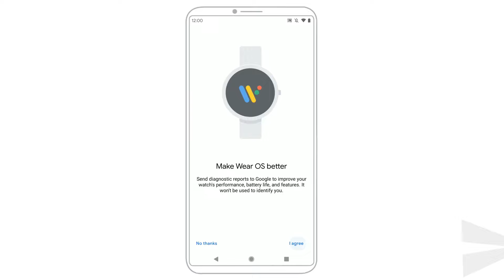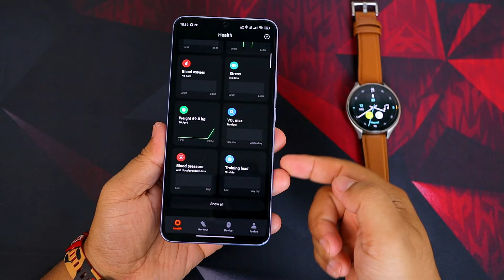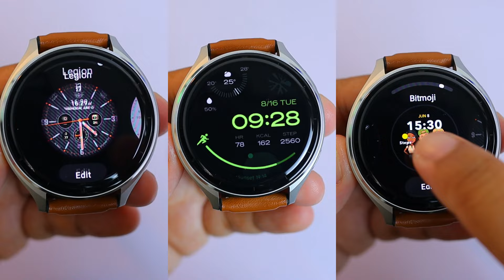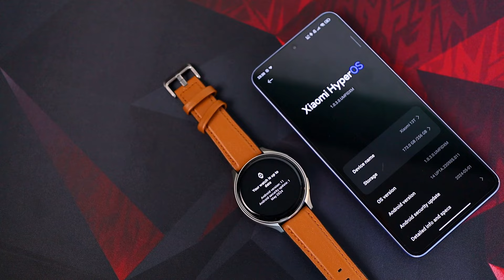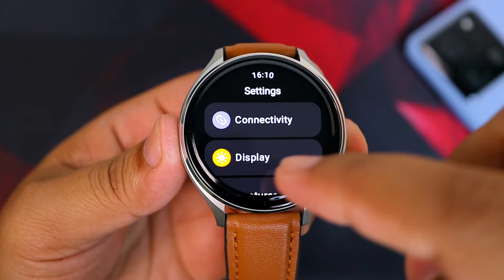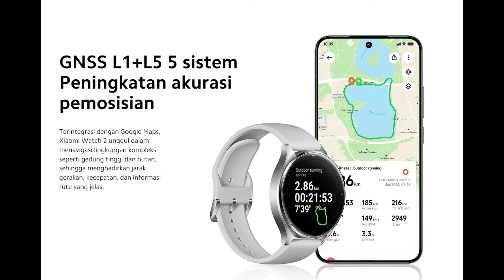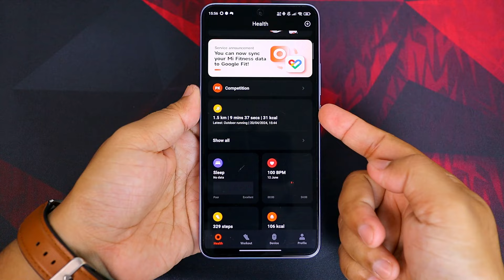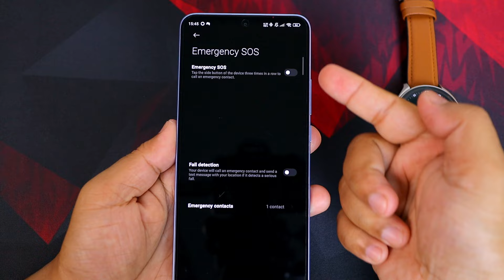FIX INI SMARTWATCH TERBAIK 2 JUTAAN DENGAN WEAR OS !!! XIAOMI WATCH 2 SETELAH 30 HARI PEMAKAIAN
Sekian tahun cuma pake Huawei Band 6
Akhirnya ketemu juga Smartwatch yang elegan,keren,dan beneran Smart
langsung aja gak usah pake lama kita bungkus deh Xiaomi Watch 2

jangan sungkan buat saling sharing ya

feel free to discuss and sharing with all tech enthusiast